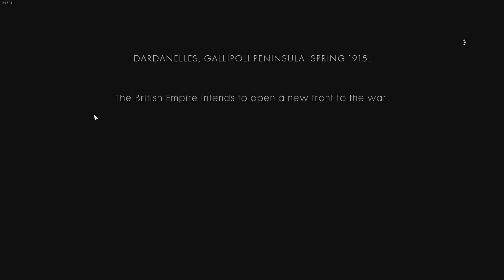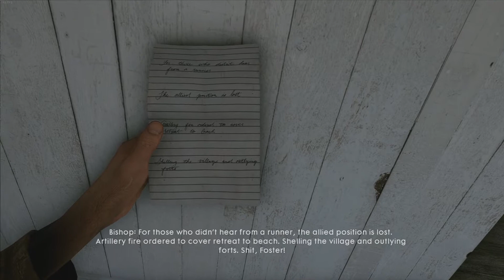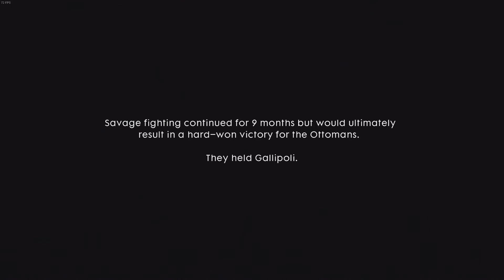BF1: The Runner C12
BF1 Campaign.